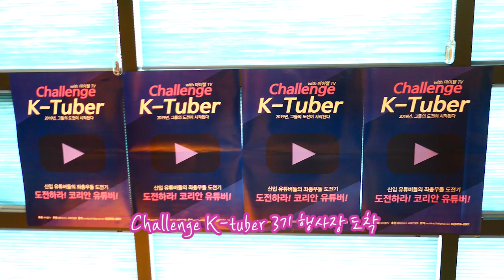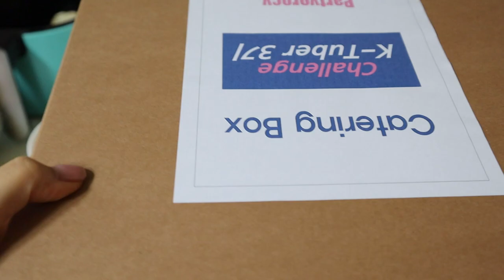유튜브 크리에이터 행사 MC보는 날 마이챌TV Challenge K-tuber 3기 [손강사의 하루 브이로그]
오늘은 유튜브 크리에이터 행사 진행하는 날 브이로그에요!
마이챌TV 에서 진행하는 Challenge K-tuber는 진행 뿐만 아니라 행사 전반 기획을 담당하고 있는 특별한 프로그램이에요^^

본 프로그램에 선별되신 분들에게는 유튜버 장비(카메라, 마이크, 삼각대는 기본이고 고프로, 짐벌까지. 대박임..)뿐만아니라 편집지원, 전문가의 코칭&강의를 통해 여러분들에게 여러분의 열정에 힘을 실어드립니다~
- 유튜브를 할까? 말까 고민하시는 분들~
- 유튜브 하고는 싶은데 어떻게 해야할 지 막막해 하시는 분들~
- 유튜브 도전에 대한 열정이 있는 누구나!~

마이챌TV에서 진행하는 '도전하라! 코리안 유튜버'로 함께 시작해요^^
1기 시작이 올해 1월 말이었는데, 벌써 3기 진행이 되고 있어요.
유튜브를 하고싶은데 아직 도전하지 못하고 계신 분들 계신가요?
그렇다면 곧 오픈되는 4기에 도전하세요! (4기 모집일정은 3기 활동이 마무리되는 7월 중후반 정도 예상합니다. 정확한 일정은 마이챌TV 오픈 카카오톡으로 문의주세요!)

오늘은 마이챌TV '도전하라 코리안 유튜버' 3기 행사가 있는 날 브이로그에요~ ^^

-마이챌TV Challenge K-tuber가 궁금하시다면 ? (유튜브 검색 : 마이챌TV)

BGM
Listen to  ► Dj Quads on other platforms: